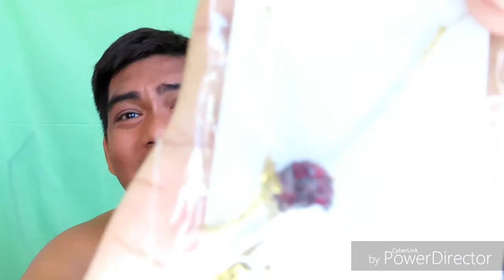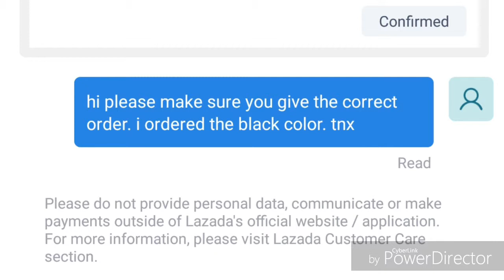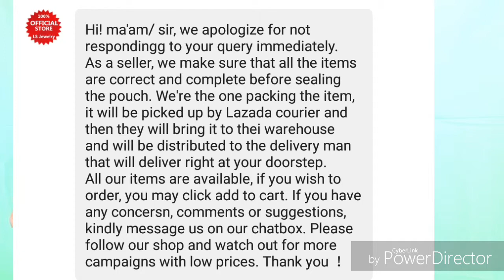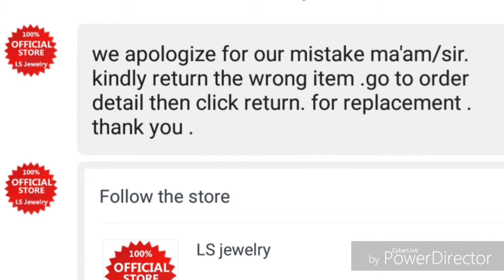ANO TO PRANK O JOKE LAZADA SELLER!!?? || HAHAHAHA KAKAIMBEY NA ITEM || Channel EF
Na prank ata tayo ng isamg seller sa Lazada hahahahahaha. Anong gagawin ko sa item na yan. Kalerky.